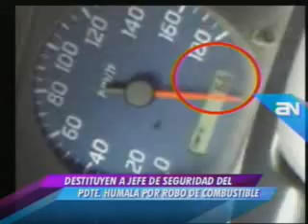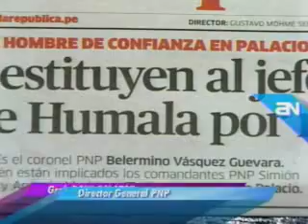Destituyen a jefe de seguridad de Humala por robo de combustible